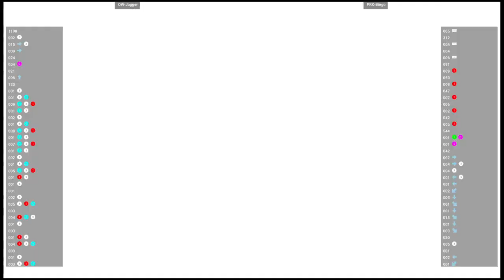CVS2 🕹 OW-Jagger VS PRK-Bingo | Fightcade